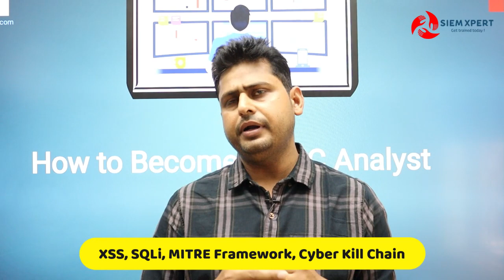How to Become a SOC Analyst - By Sulabh Mishra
Working as a SOC analyst offers cybersecurity professionals a fast-paced, collaborative, and challenging career path that offers plenty of opportunities to continue to learn and advance in seniority while gaining more experience.